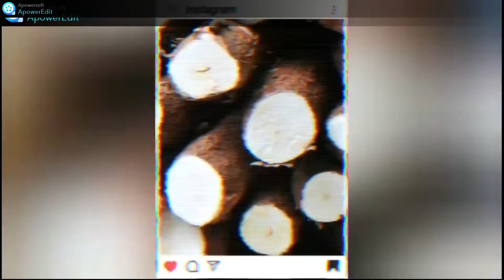Mortadela como aproveitar esse ingrediente em receitas